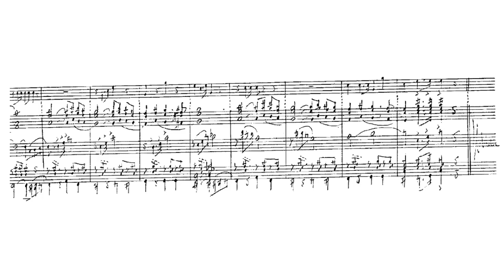Pasa la Virgen de la Soledad (Pedro Morales Muñoz) - Partitura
Partitura de la Marcha de Procesión "Esperanza Macarena" de Pedro Morales Muñoz, compuesta en 1990 y dedicada a la Virgen de la Soledad de Tocina (Sevilla).

Esta grabación está extraída del trabajo discográfico "Oración y Música" que grabó la Banda de Música del Maestro Tejera en 1991.